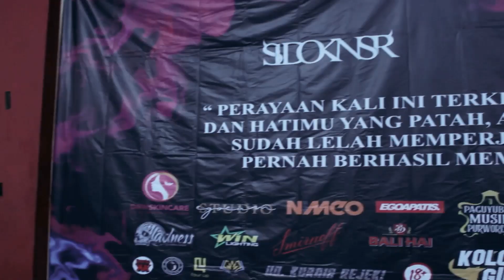Crossxover full set live at Purworejo, Meredam hening Perayaan patah hati